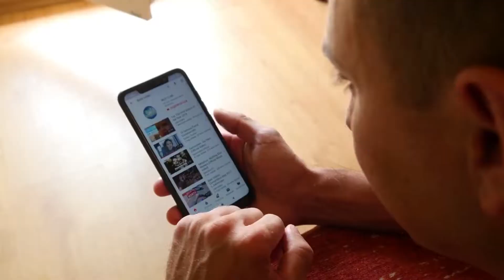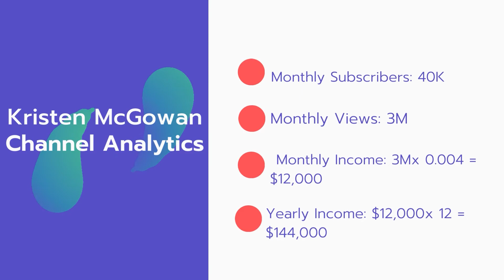How Much Does Kristen McGowan Make on Youtube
In this video, I will show you the estimate of how much money Kristen McGowan makes on YouTube.